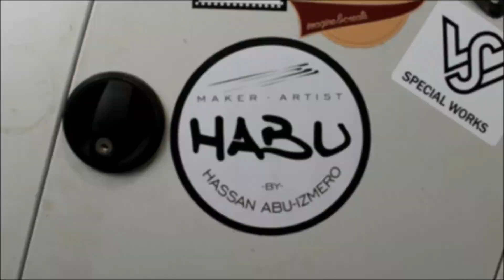HABU Intro Channel trailer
If you want to Sponsor my upcoming Projects, please PayPal me